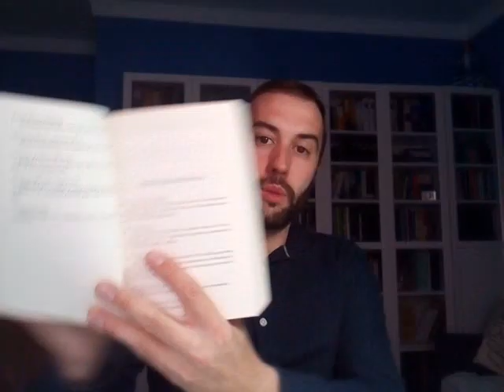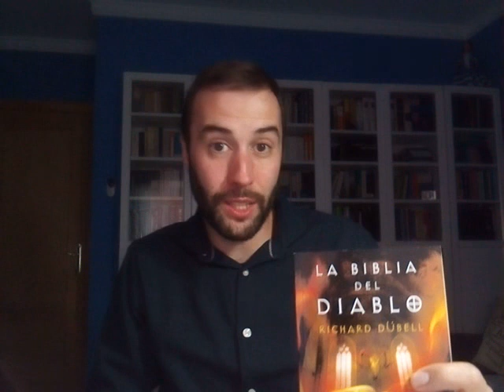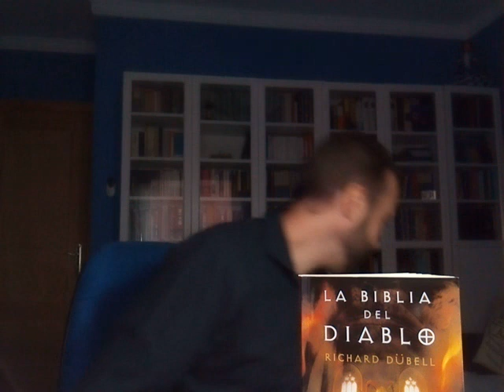La Biblia del Diablo de Richard Dübell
El mito que existe alrededor del Codex Gigas, el manuscrito medieval más extenso de que se tiene noticia, es aprovechado por el autor para concebir una historia trepidante. La novela sobre este códice supuestamente escrito por el diablo resultará muy atractiva para los lectores. La singular recreación de un mundo oscuro está muy bien lograda; el autor transporta magistralmente al lector desde Bohemia hasta el Vaticano, España y Viena del siglo XVI en busca del
poderoso códice. Bohemia, 1572. En un convento medio derruido, Andrej, un niño de ocho años, se convierte en testigo de un terrible baño de sangre: diez personas, entre ellas sus propios padres, son brutalmente asesinadas por
un monje enloquecido. En medio de la agonía, una mujer da a luz una niña que el prior ordena asesinar para evitar que nadie se entere de lo acaecido en aquel remoto convento. Pero Andrej logra escapar llevándose consigo uno de los secretos mejor guardados de la Iglesia y que la comunidad de monjes quiere salvaguardar a cualquier precio: un documento que le costará la vida a tres papas y que supuestamente tiene el poder de anunciar el fin del mundo: el Codex Gigas, la Biblia del Diablo, un compendio del Mal. Siete monjes negros protegen el gran manuscrito y acaban con la vida de cualquiera que conozca su existencia.
Dübell es un magnífico narrador y su novela mantiene al lector en constante tensión. Los eventos se encadenan de manera precisa con una  buena narrativa.